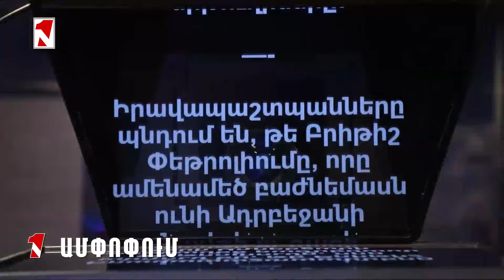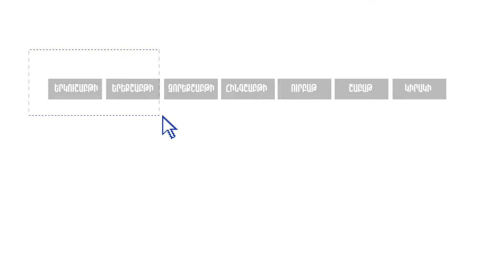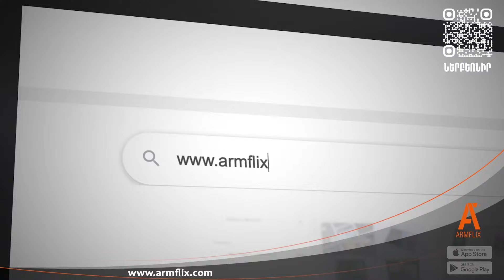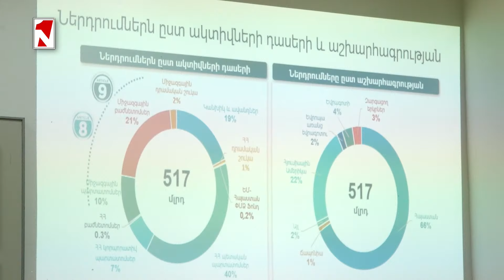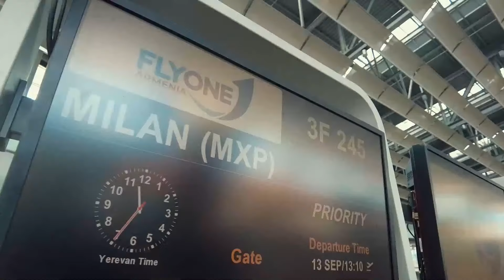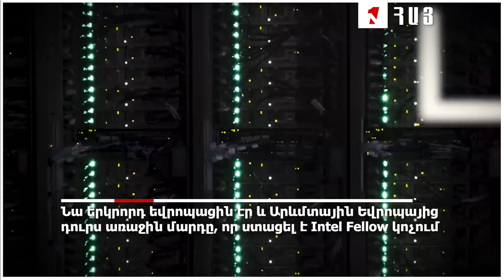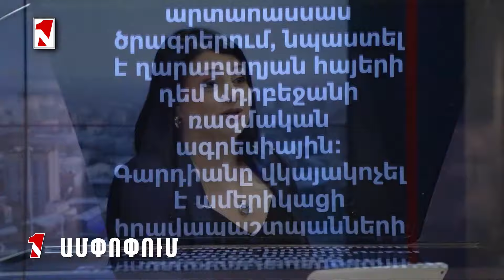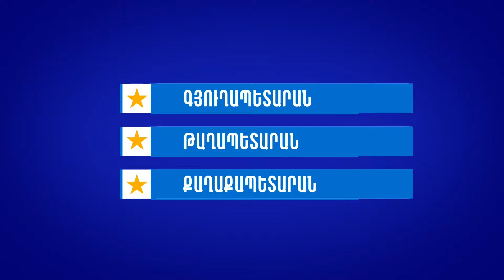Ադրբեջանի հերթական շոուն՝ զենքերի ցուցադրությամբ | ՀՀ-Կիպրոս սերտացում | Մինասյանը՝ ՔՊ թիրախում